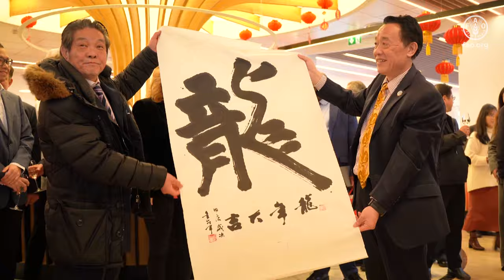رسالة مصورة للمدير العام لمنظمة الأغذية والزراعة شو دونيو بمناسبة السنة القمرية الصينية الجديدة 2024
إذ نستقبل السنة القمرية الجديدة بحسب التقويم الصيني، أتوجه بأحرّ الأمنيات إلى بلدي الأمّ وإلى شعبه من المدينة الخالدة روما، المقرّ الرئيسي لمنظمة الأغذية والزراعة للأمم المتحدة. أتمنى لكم جميعًا أن تحمل معها سنة التنين السلام والخيرات وأن تجلب لكم الحظّ السعيد والازدهار والسعادة.